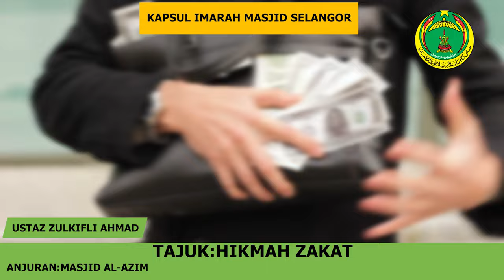HIKMAH ZAKAT - Ustaz Zul Pandan